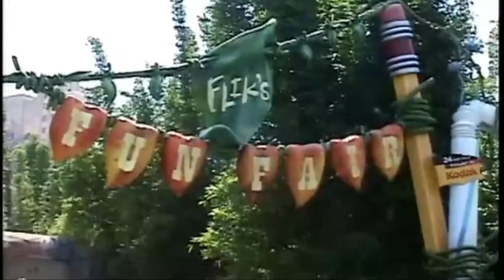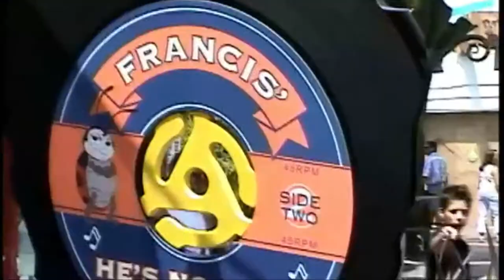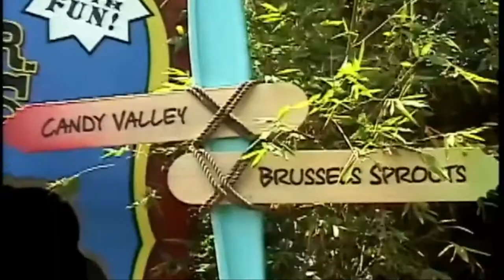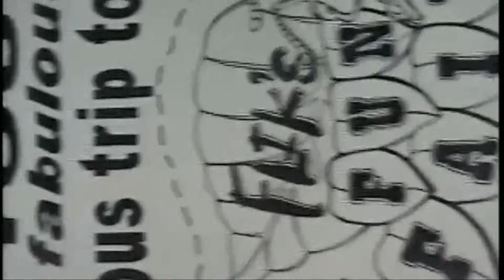“a bug’s land” - July 18, 2005 - Disney’s California Adventure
Most of my 2005 home video takes place at Flik’s Fun Fair which opened on Oct. 7, 2002. This collection of off-the-shelf amusement rides opened in “a bug’s land” at Disney’s California Adventure. The area was built behind the Hollywood Pictures Backlot and it connected the Golden State section to the Backlot by Tower of Terror. The land was themed after the 1998 Pixar film “a bug’s life”, thus the quotation marks and lower case letters in the land’s title. Flik’s Fun Fair had the name on hanging leaves overhead as you walked in. The land closed on Sept. 4, 2018, and was replaced by the Avengers Campus.

I try to film a lot of details about the land as I walk through. The design is amazing, considering you are supposed to be the size of a bug. Regular garbage items are super sized in this land. Giant three-leaf clovers are overhead for shade. One of them is a four-leaf clover. Pencils are queue line lights. Fireflies up on a straw have their tush inside a cone to provide lights at night. There’s a popsicle stick bench, tissue box restroom, and a juice box drink stand.

In this 2005 home video you will see...
Flik’s Flyers. Flik is the main ant character in “a bug’s life” and the builder of this spinner ride. Eight food containers spin around hanging from leaf balloons stitched together by Flik. Twigs, a pie tin, and a Whip-O-Whirl topping container make up the middle spinning tower which holds up all the containers. You could choose to ride in the Fun in the Sun Raisins box, Homespun Applesauce Super Snack Pack box, a Chinese carryout container, or a box of Casey Jr. Cookies. This ride’s total saturated fun is 100% (according to the topping container). The ride mechanism is a “Samba Balloon” from the Zamperla amusement ride company. The internet says that the spinning ride was redesigned to Inside Out Emotional Whirlwind and moved to Pixar Pier.

Francis’ Ladybug Boogie. The six ride vehicles looked like Francis from A Bug’s Life. The ladybugs boogied along two turntables switching off in between to make a figure eight, around both turntables. It was similar to Mater’s Junkyard Jamboree and Alien Swirling Saucers. There was a wheel in the middle of the ladybug, but unlike the Mad Tea Party, it didn’t spin the vehicle, thank God. Guests had to lean from one side or the other to make it spin faster. This children’s ride had the lowest ride capacity in DCA and it took about a minute. Big Band music played as you rode.

Tuck and Roll’s Drive ‘Em Buggies. Guests drive around in these pill bugs designed to look like Tuck and Roll from A Bug’s Life. If your car has a unibrow, that one is Tuck. Roll has two eyebrows. These bugs are not as rough as a typical bumper car attraction so it’s armadillidiidae fun for the whole family. A crayon overhead points the direction the bugs should be moving. There is a Q-tip trapeze overhead to go with the circus theme (Tuck & Roll work for P.T. Flea’s Circus). A red and white umbrella is the canopy over the ride. The car has two gas pedals, one for the adult and one for the child, if they can reach. This ride was built by Majestic Manufacturing Inc. in Ohio. These cars do not get their electricity from an overhead grid, they get it from the floor. This more modern system is called a Floor Pick-Up (FPU).

Heimlick’s Chew Chew Train. Passengers traveled on a five-car Heimlich caterpillar as he chew-chews his way through various foods. This two-minute train ride was a fully immersive experience as guests travel through well kept landscapes and over-sized food. They got to smell the food, feel the spray of watermelon, and listen to Heimlich the caterpillar’s funny spiel. Pixar’s Joe Ranft provides the German sounding voice of Heimlich. Joe sadly passed away in 2005, so this attraction was a good memorial to him. Some audio clips are being used at Pixar Pier’s carnival game Heimlich’s Candy Corn Toss, so Joe Ranft’s legacy lives on. After this attraction closed the large food props were donated to the Santa Ana Zoo and the Pretend City Children's Museum. Pixar director Lee Unkrich posted on Twitter in 2019 a picture of the Heimlich front car being delivered to Pixar Headquarters in memory of Joe Ranft. The front of the train was Heimlich holding his favorite food, candy corn.

Bountiful Valley Farm. I walk out of the land through a Cowboy Crunchies cereal box. It features cutouts of “a bug’s life” characters to play with in the Fun Fair. Bountiful Valley Farm is on the left across from It’s Tough to be a Bug. A Bug’s Life characters were added around the farm in 2002. You could see the tractors on display in this area. It closed in 2010 to make way for Cars Land.

California Adventure doesn’t get a whole lot of love in Disney books and publications, so I used a lot of information from this amazing website.